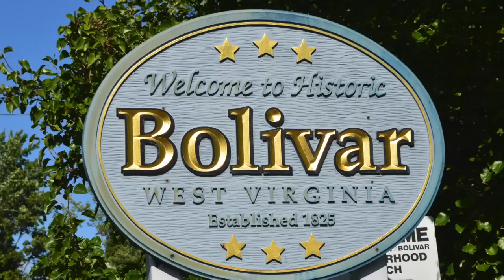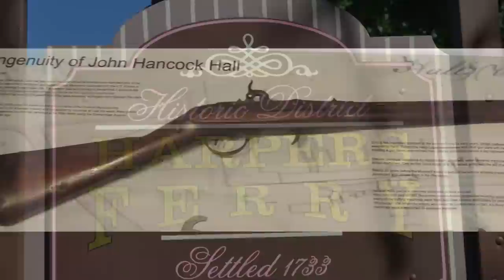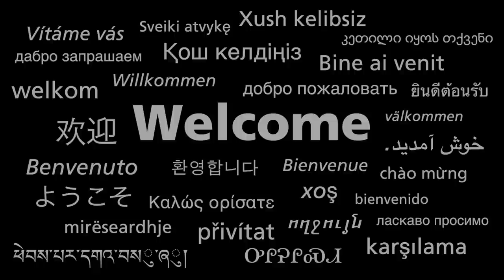Welcome to Harpers Ferry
We hope you enjoy this welcome video to Harpers Ferry. We have a diverse community and national historical park, and we would like to welcome everyone to visit!